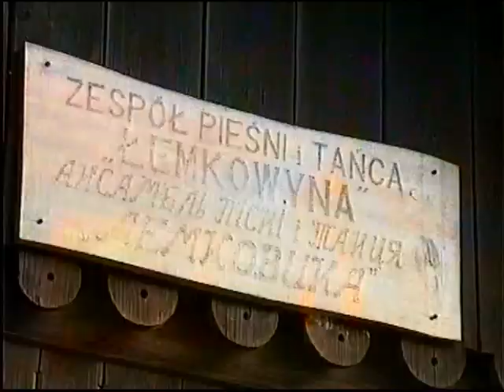"Jordan na Łemkowyni" - aut K Krzyżanowski, J.Doszna 1994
Święto Jordanu na Łemkowynie - wieś Łosie i Bielanka (Bilanka)  luty 1994. O tradycjach  tego świeta  opowiada  Julia Doszna, z która  uczestniczymy w wieczerzy Dobrego Weczira, święcimy o poranku  wodę w potoku, wreszcie odwiedzamy Zespół "Łemkowyna" pod dyr. J.Trochanowskiego, by na koniec dnia brać udział w  rodzinnym kolędniczym "Wertepie"